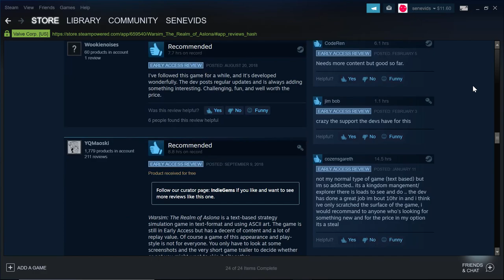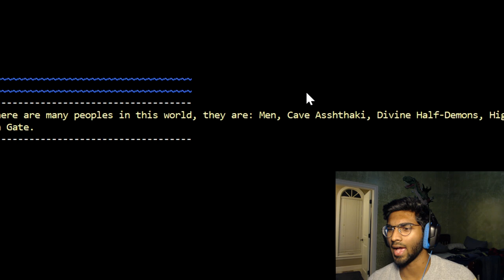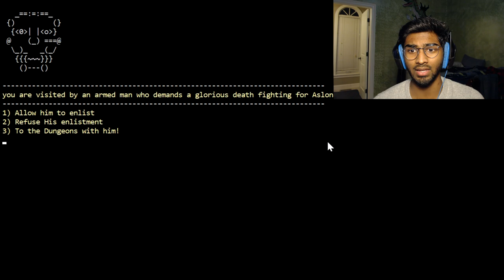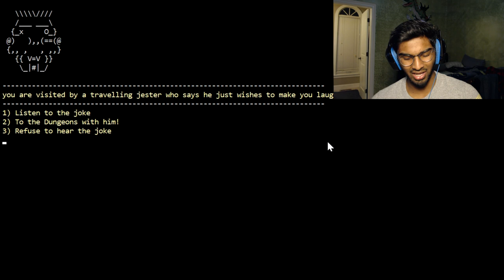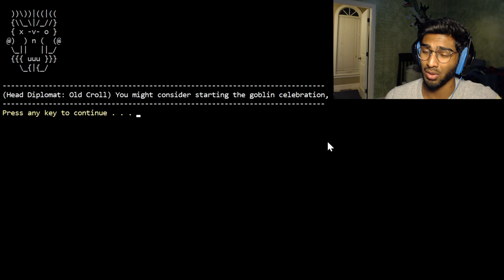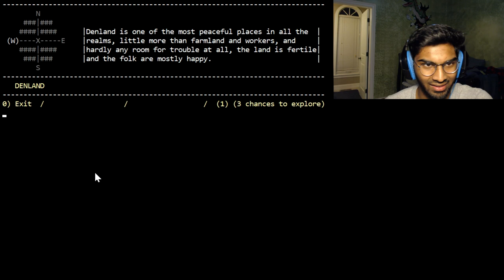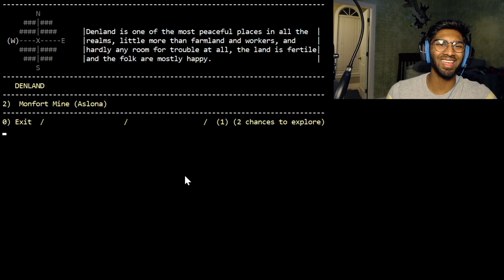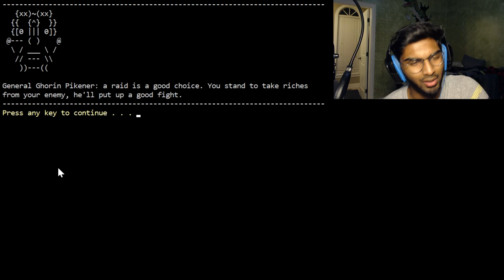Warsim: The Realm of Aslona | I AM A KING?!?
Welcome to the Realm of Aslona, where I am the king you never asked for and dreams don't come true!!!

MY MORNING VLOG, BUT IN FRENCH!?!

In Warsim: The Realm of Aslona your only goal is to keep the Kingdom of Aslona from destruction, how you do it is entirely up to you, be you a harsh dictator, a great explorer, a blood-thirsty warlord, or a charismatic diplomat. Thank you so much to the amazing developer who offered me the opportunity to play this awesome game!

I love the feedback and criticism! Now go have an OUTSTANDING day, Pomies!!!